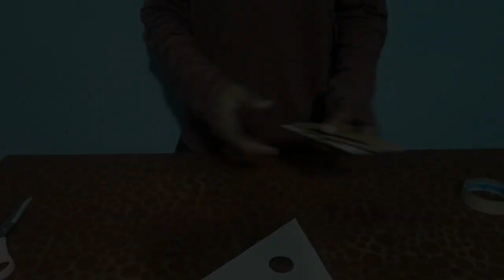table lamp making how to make a table lamp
This video describes how to make a table lamp which shows some images only when lamp is on
You can select your favourite one's images and can be used for making this lamp
It is the most simplest way for make a room decoration lamp with your own favourite's picture